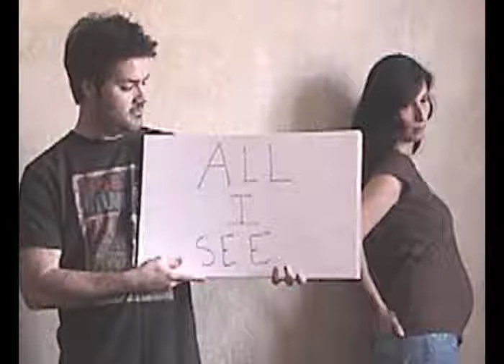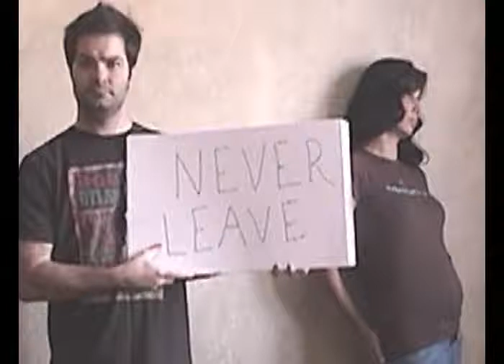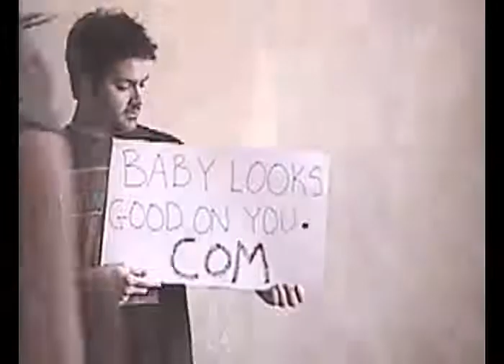Baby Looks Good on You® - best pregnant song! Jon C. Davis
Cute way of saying CONGRATS to mom-to-be! DOWNLOAD THE SONG BELOW or buy the CD She'll love it!